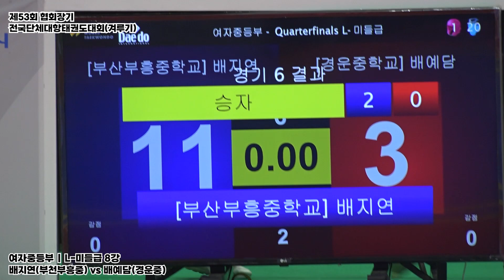배지연(부천부흥중) vs 배예담(경운중) | 8강 여자중등부 L-미들급 | 제53회 협회장기대회[겨루기]